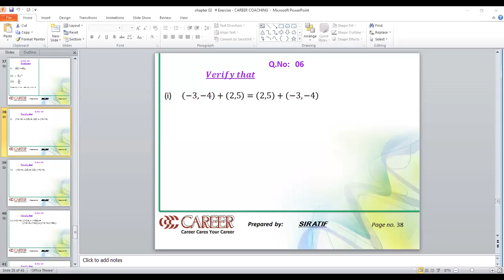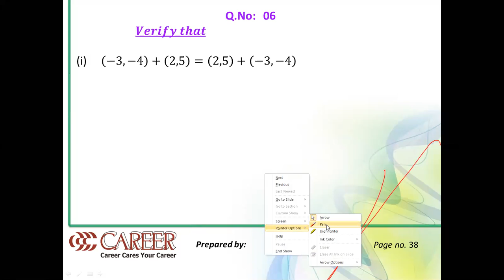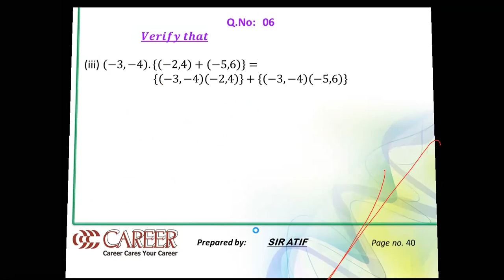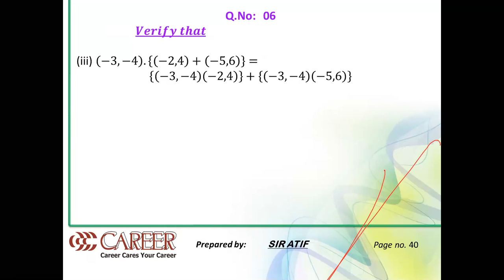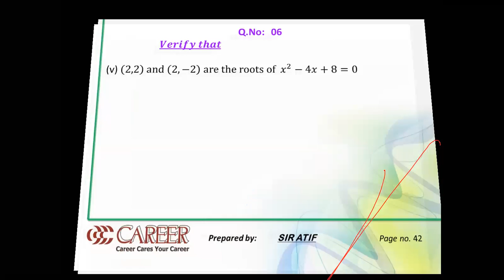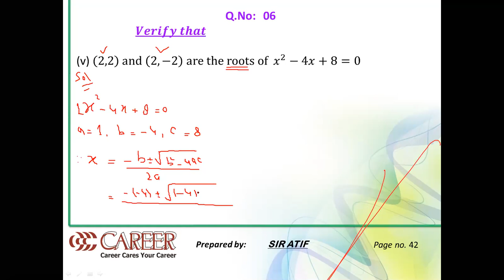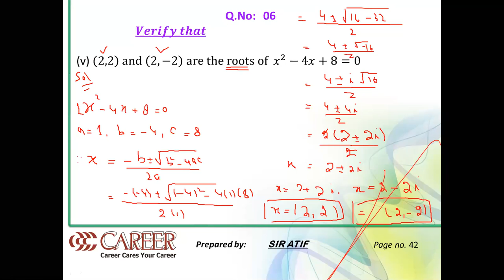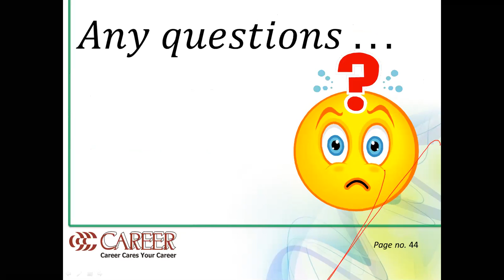XI B1 MATHS CLASS 12 SEP